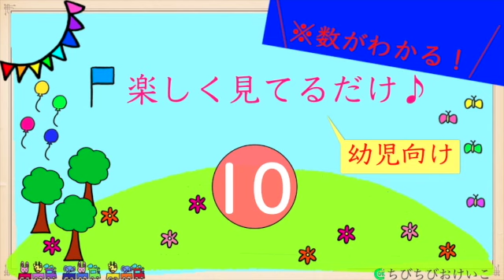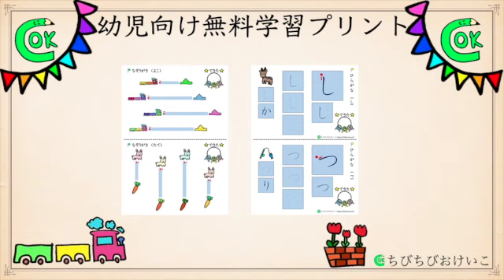【理系脳を育てよう！】見てるだけで数字に強くなる!?シリーズ☆５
【動画の内容】
　見てるだけで自然と、数字や数え方を学ぶことができる動画です。可愛いイラストとアニメーションで楽しく学びましょう！おうち時間を充実したものにするために、ご活用ください。0歳、1歳、2歳の赤ちゃんや小さなお子様、幼稚園や保育園に通っている3歳、4歳、5歳、6歳の幼児、園児まで、そしてパパやママ、おじいちゃんおばあちゃんも楽しめる内容になっております。ぜひ皆様で一緒にご覧になって、お子様の未来を育てましょう！

　無料学習プリントを配布しております。可愛いプリントで楽しい学習時間を過ごしましょう！平仮名や数字については、プリントと動画が連動しており、同じ言葉とイラストの組み合わせを繰り返し見ることによって、子どもの理解を深めます。